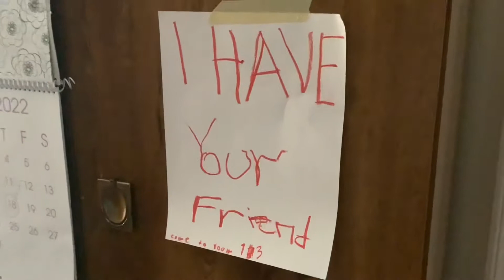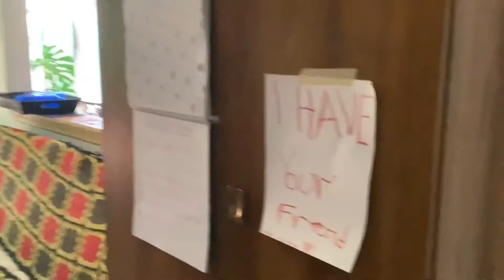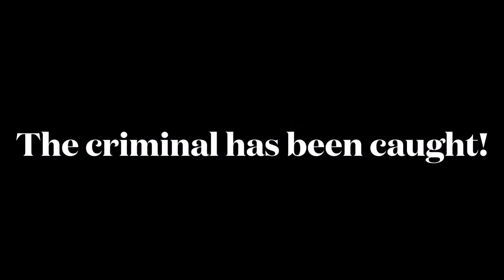The Comedy Kidnap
Funny story of the kidnap of an innocent person walking down the street.  Adventure of friends rescuing their buddy from danger.  Action filled, funny adventure.  Try not to laugh, comedy, parody.